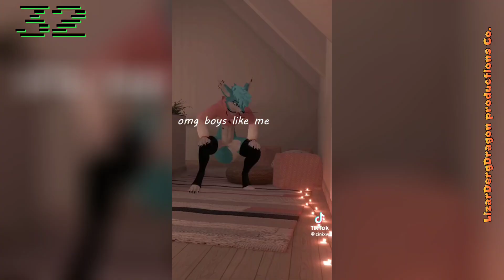Orange fruit splits at Puro face. | Furry Tiktok Compilation Videos # 10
Furry memes Tiktok Compilation Videos # 10th

Xbox Live: LizardMario3

Furaffinity: LizardMario3

LizarDergDragon productions Co.

PLS DO NOT STEAL OR REUPLOADED MY VIDEOS I WILL BE REPORTED!!